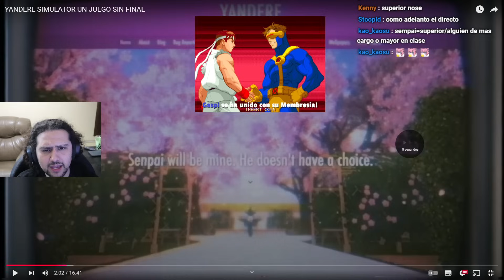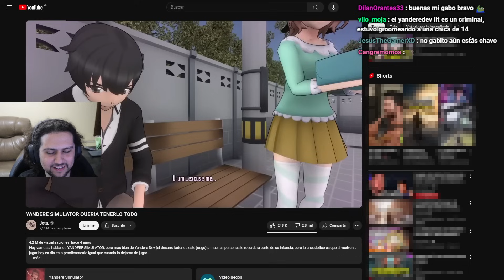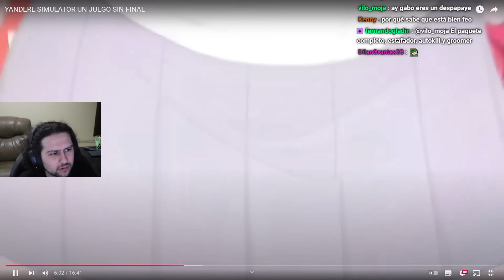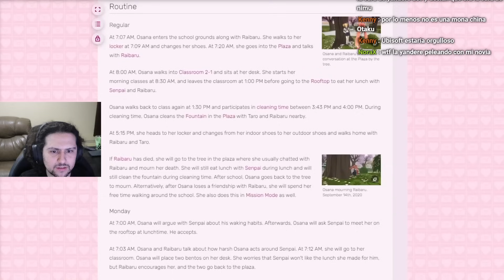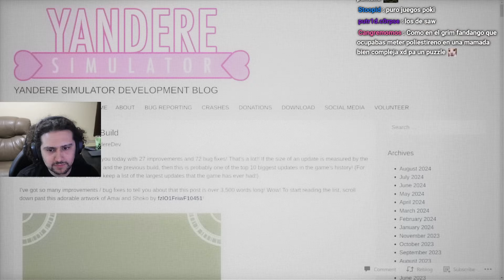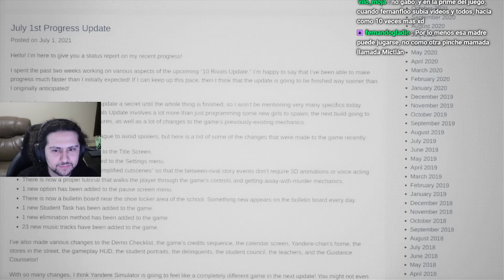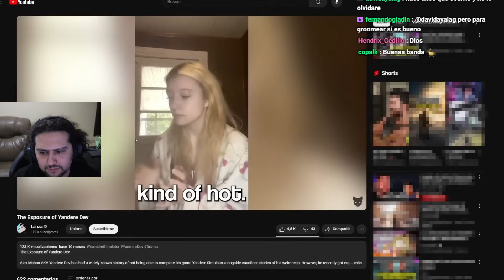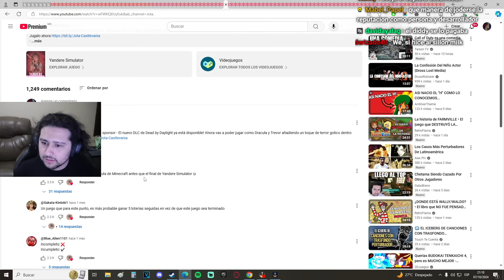Que Fue Del Yandere Simulator Dev?